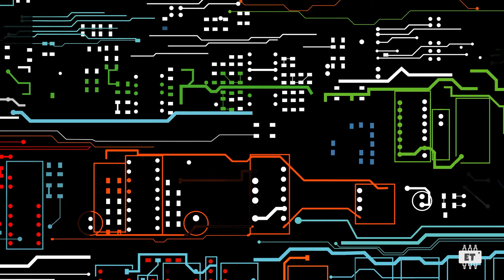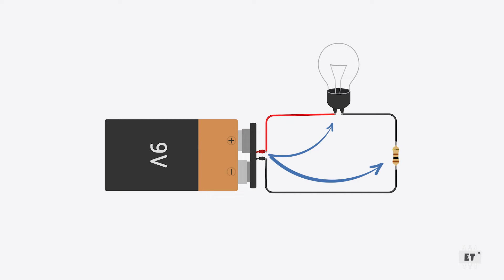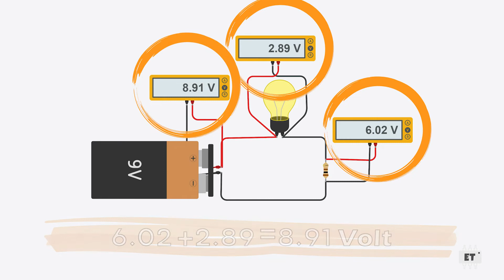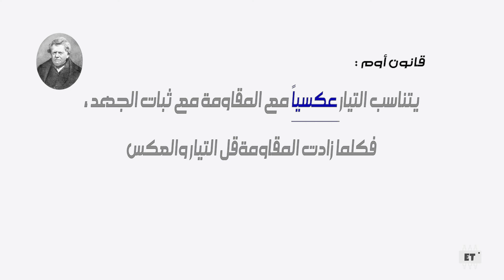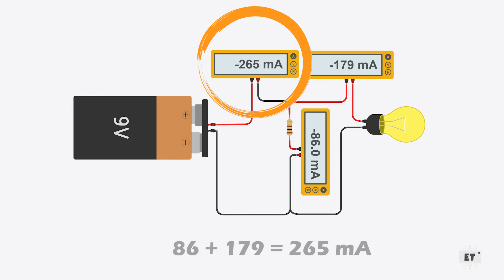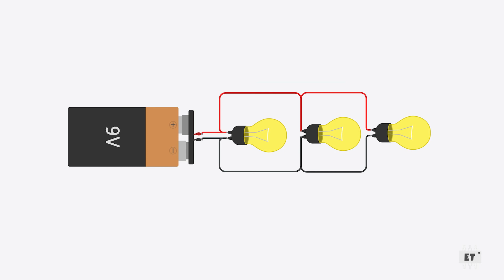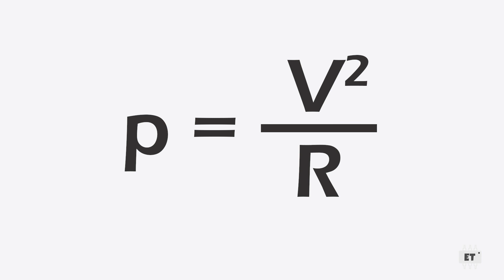التوصيل على التوالي والتوازي | Series and parallel connection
في هذا الفيديو نبين طريقة التوصيل على التوالي وطريقة التوصيل على التوازي ومزايا وعيوب كل طريقة والفرق بينهما